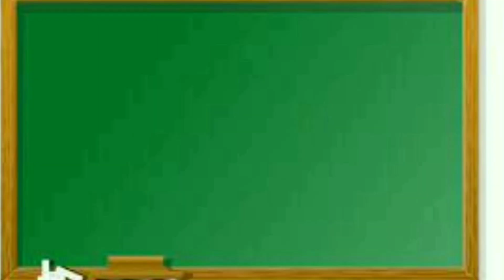D Pharma course full Details in Hindi| @strugglegyanpoint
D Pharma course full Details in Hindi || D pharma course| @STRUGGLE GYAN POINT